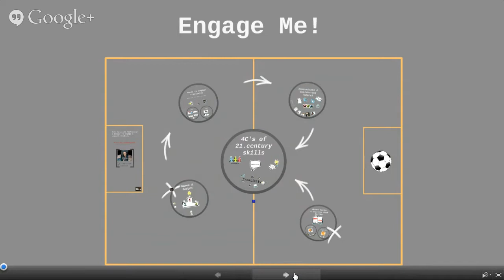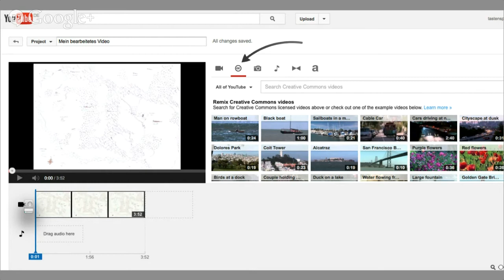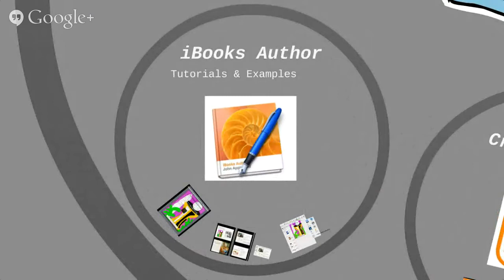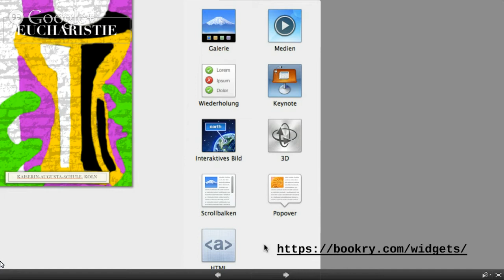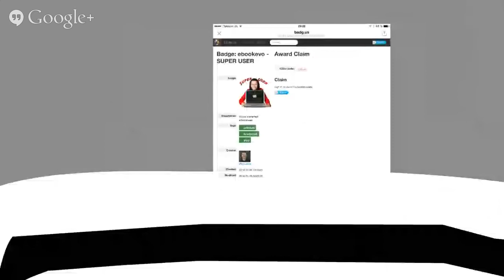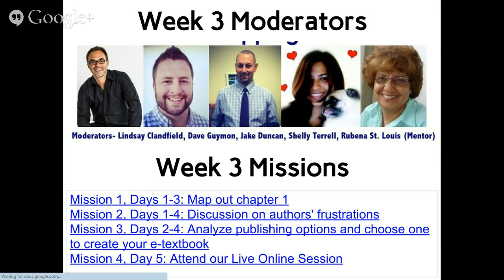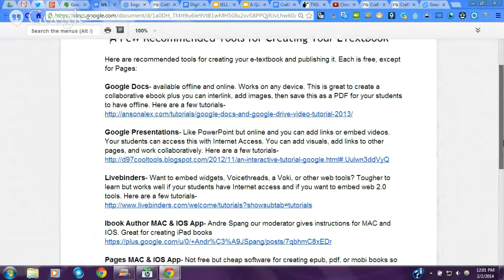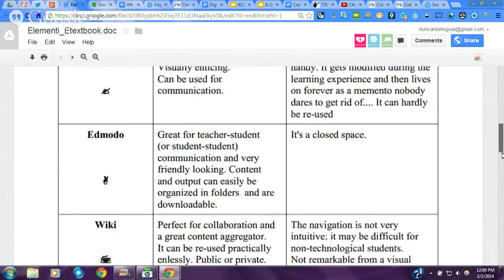Wk 3 Overview With Your Moderators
+Lindsay Clandfield, +Jake Duncan , +Dave Guymon  and Shelly Terrell will go over Wk3: Mapping it Out. Wk 4 moderator +André J. Spang will prepare you for the upcoming week.